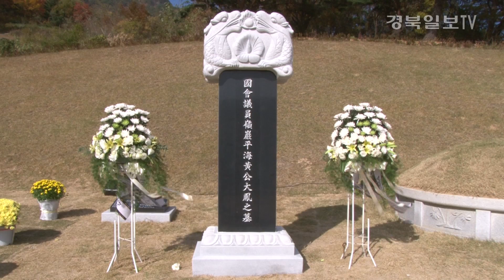영암 황대봉 대아가족 명예회장 묘비 제막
고 황대봉 대아가족 명예회장의
묘비 제막식이 거행됐습니다.

/리포트/

묘비 제막식은 5일 오전 11시
영덕군 병곡면 금곡리 선영에서 진행됐습니다.

이날 제막식에는 김관용 경북도지사, 이병석 국회의원,
미망인 박소악 여사, 장남 황인찬 대아가족 회장,
유가족과 친지 등 150여명이 참석했습니다.

◀인터뷰▶ 황인찬 / 장남․대아가족 회장
“좋은 만남은 좋은 인연을 만들어 준다고 했습니다.
좋은 인연은 좋은 삶을 만들어 준다고 했습니다.
여기 계신 모든 분들은 저희 아버님과 좋은 인연을 가지셔서
좋은 삶을 살고 계십니다. 저는 오늘 저희 아버님께서
만들어주신 좋은 인연과 좋은 삶을 여러분들과 같이
오랫동안 영위하고 싶습니다.”

제막식에 앞서 해맞이회 회원들의 집례로 산신제가 올려졌고
이어서 선대어른들에 대한 단비제가 거행됐습니다.

◀인터뷰▶ 이병석 / 포항시북구 국회의원
“공동체 모든 성원들의 정성과 뜻을 담아서 만든 비문 제막이기 때문에
숭앙 받아 마땅한 그 내용들을 오늘 비문 제막을 통해서
그 뜻을 널리 자자손손 이어가고자 합니다.”

본격 제막식에서는 장남 황인찬 대아가족 회장을 초헌관으로
홍철 비문건립추진위원장이 아헌관, 이석수 추진위원이 종헌관을 맡아
분향하고 잔을 올렸습니다.

◀인터뷰▶ 홍철 / 비문건립추진위원장
“오늘날 포항지역 사회가 특히 경제적으로 어려움을
당하고 있습니다. 이럴 때일수록 우리가 회장님에 대한
생각이 더욱더 간절해지고 앞으로도 회장님이 생전에 하신
말씀이나 생전의 뜻을 받들어서 고향 발전에 우리 모두가
매진해야 되리라고 생각합니다.”

이날 세워진 국회의원영암평해황공대봉 비석에는
총 1천 600여자의 비문이 새겨졌습니다.

비신의 뒷면과 옆면에는 선대 이력과
고 황명예회장의 지역사회에 끼친 업적,
유족 등 가족관계 등이 새겨졌습니다.

특히, 묘비는 상주산 화강석으로 만들어 졌으며
비석의 머릿돌인 이수에는 용이 여의주를 물고 있는 모습으로
일반적인 이수의 모양과 다르게 해학적으로 묘사됐습니다.

또, 가운데는 나라사랑을 상징하는 무궁화가 양각됐고
비석을 받든 비대석은 연꽃모양으로 조각돼 있습니다.